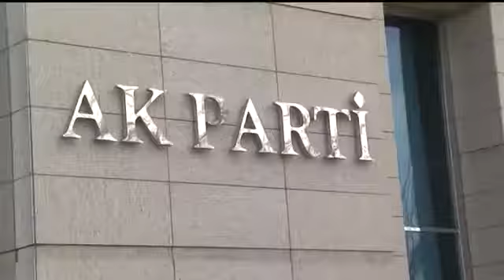Politicko privredna delegacija u Parlametnu Turske 13 03 2018